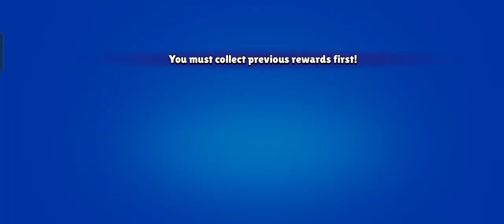brawl Stars full pass opening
how to get the brawl pass in brawl stars
season 18 brawl pass
z brawl stars
0 trophies account brawl stars
brawl stars pass 19
1st brawl pass

how to unlock new brawlers in brawl stars fast
why brawl stars is not opening today
why brawl stars is not opening
when will brawl stars update come

GameZone HD
gamerZone HD
GamingZone HD
GAMEZONE
GAMERZONE
GamingZone
Game
Gamer
Gaming
Zone